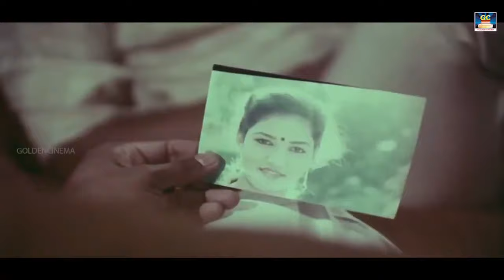விறுவிறுப்பான காட்சிகள் மீண்டும் பார்க்க தோன்றும் சூப்பர் சீன்ஸ் | சட்டத்தின் மறுபக்கம் திரைப்படம்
Tamil Movie   Sattathin Marupakkam
Directed by: K P Kandhavel
Starring: Charanraj, Madhuri, Sarathkumar
Movies
ShortFilms
Special Programs
Events
Movie News

Winner Audios